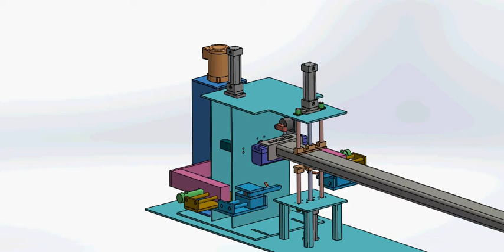Welding Fixture Assembly 3: A Solidworks Motion Study Simulation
🎥 Video Overview:
Embark on a visual journey as we delve into the intricate world of welding fixture assembly through the lens of Solidworks Motion Study. In this immersive video, we simulate the dynamic motion of a welding fixture, providing a hands-on experience beyond theory.

🛠️ What to Expect:

In-depth Simulation: Witness the precise and realistic simulation of welding fixture motion, showcasing the capabilities of Solidworks Motion Study.

Expert Guidance: Our team of Solidworks specialists, with a wealth of experience, will guide you through the assembly process, offering insights and tips to enhance your Solidworks skills.

🔑 Keywords and Assistance:
Are you struggling with your Solidworks assignments? Look no further! We specialize in providing top-notch assistance tailored to your needs. Whether you need Solidworks assignment help, a tutor, or someone to complete your assignment, our experts are here.

🌐 How We Can Help:
Visit SolidworksAssignmentHelp.com to explore our comprehensive services. From assignment support to personalized tutoring, we offer solutions that elevate your Solidworks proficiency.

📈 Call to Action:
Ready to excel in Solidworks? Hire us for unparalleled assistance! Click the link below and take the first step towards mastering Solidworks: Hire Now

I was hoping you could hire me for any SolidWorks project